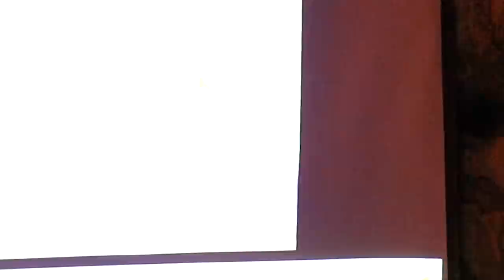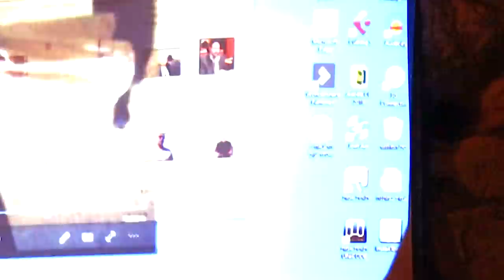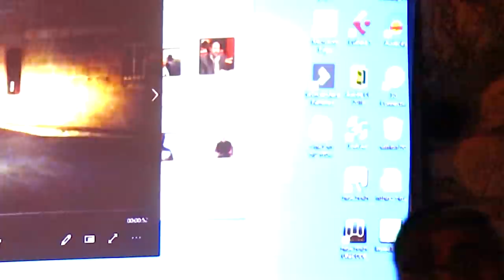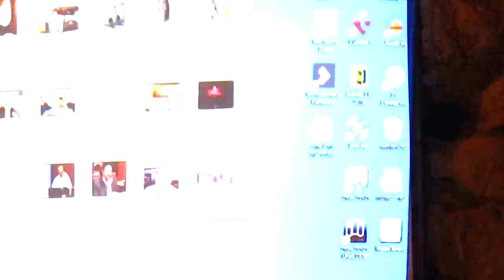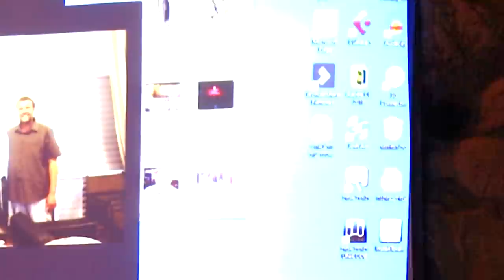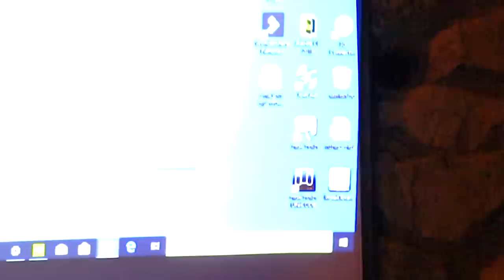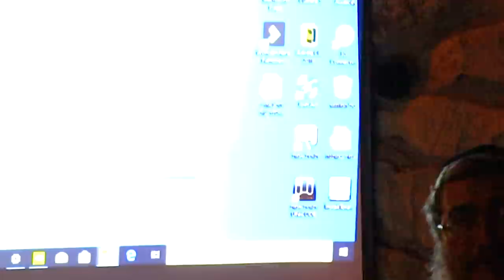איך הגיע הרב דניאל עשור להילחם בנצרות הסיפור האישי חלק ב'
ברוכים הבאים לערוץ של הרב דניאל עשור!
הערוץ הוקם למטרת הפצת האמת בעולם ולזיכוי הרבים.
תחומי העניין הם:
קבלה, יהדות, נצרות פרוטסטנטית, ועוד בנושאים של חקר דתות.
אחרי שהרב דניאל עשור עבר מסע שלם של חקר אחר האמת, הרב התגורר בארה"ב במשך תקופה ונישא לגויה והתבולל בזמנו. אחרי שחקר את כל עולם הנצרות מקרוב והמשיך וחקר המון דתות אחרות, וביניהם גם כתות דתיות מסתוריות. חזר בו הרב והתוודה שהיהדות היא דת האמת.
היום אחרי עשרות שנים של מחקר מעמיק יותר בנושא הדתות בעולם, הרב מעוניין לחלוק את הידע שלו ולשתף את מה שהוא יודע, ולמד במשך עשרות שנים לעם למטרת זיכוי הרבים.

הערוץ הוקם בשנת 2013 ובשנת 2020 אחרי פרוץ מגפת הקורונה התחיל הרב במסע של הפצת האמת לעם והועלו עוד המון סרטוני ערך כדי להוציא את האמת לאור.
מי שמעוניין להיות חלק בארגון שלנו ולעזור לנו להפיץ את האור הזה בעולם, ניתן לעזור בתרומה בכל סכום שיתבקש ע"מ לתחזק את הערוץ ולגדול כמה שיותר ולהפיץ את המידע הזה ליותר ויותר אנשים בעולם.
לתרומה היכנסו לקישור הזה: